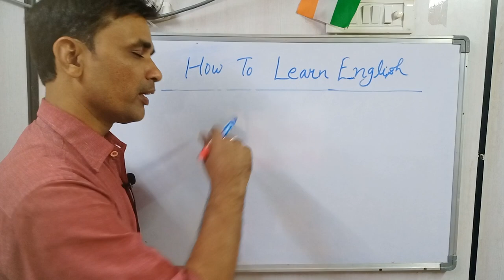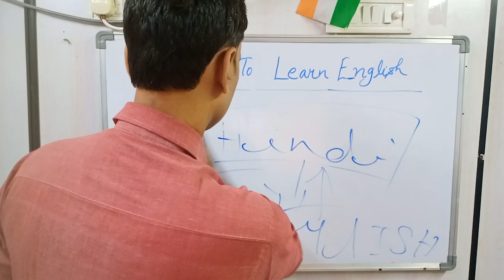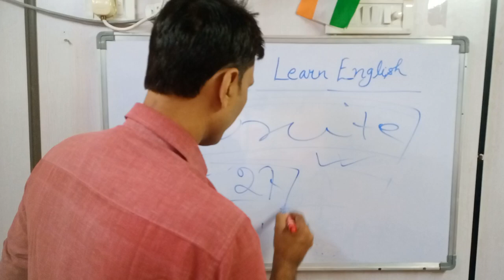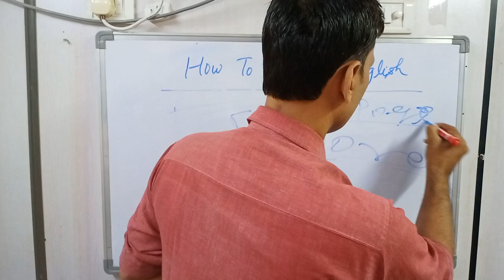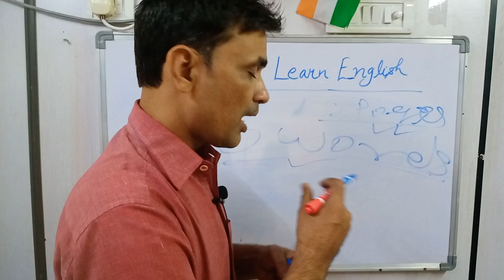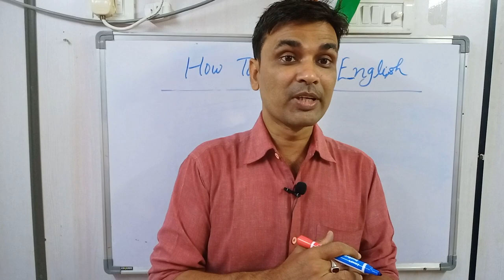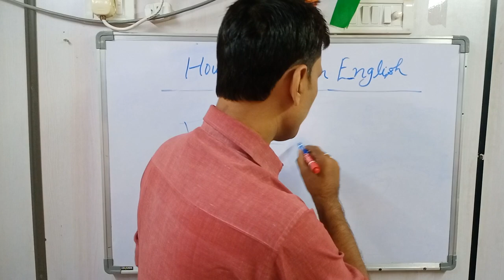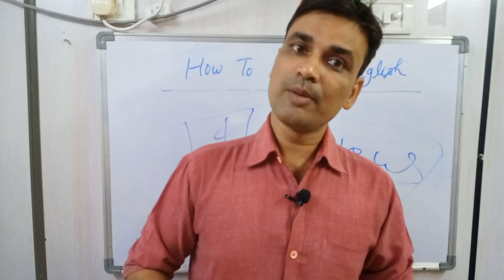How to Learn English ( अंग्रेजी कैसे सीखी जाए)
अंग्रेजी कैसे सीखी जाए in easy steps.
English is very important for Safety Officer.
If any one want to do HSE related courses please contact to me.